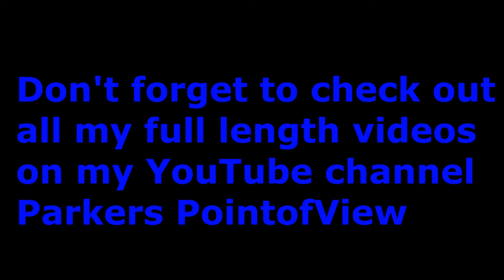ParkersPointofView - Leafs talk